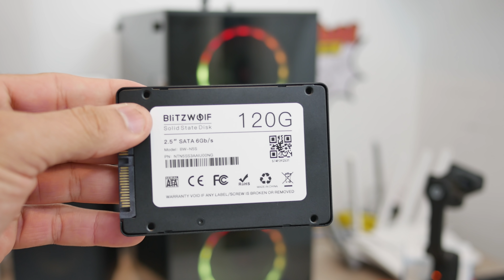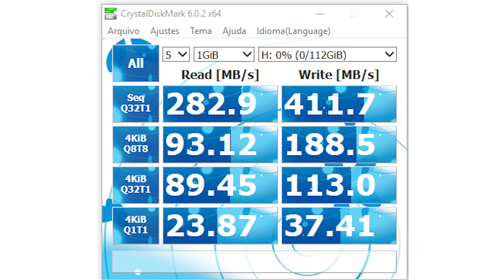Vale a pena comprar SSD da china? + Review SSD BlitzWolf BW - N5S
geekantenado Comprar produtos da China as vezes parece ser uma ótima opção, mas será que vale a pena comprar SSD de lá? Confira o vídeo e descubra.

Mas se quiser comprar SSD no Brasil, aqui tem alguns que recomendamos:
SSD 120 GB Kingston A400
SSD 240 GB Kingston
SSD Sandisk Plus 120gb G26
SSD Kingston SA400S37 480GB